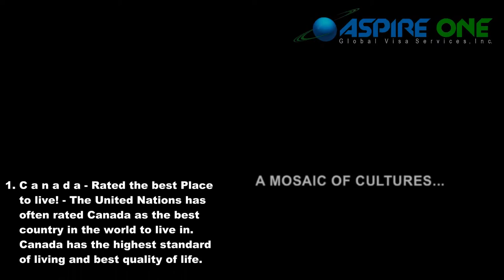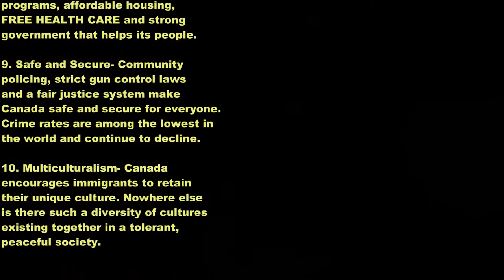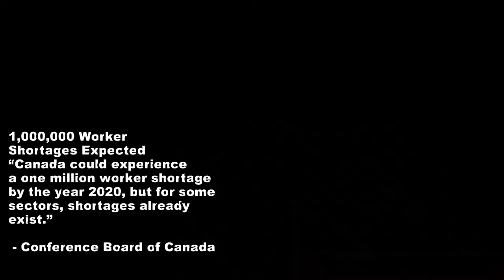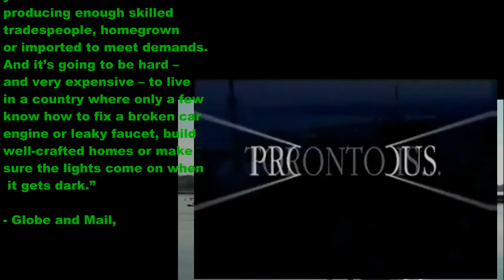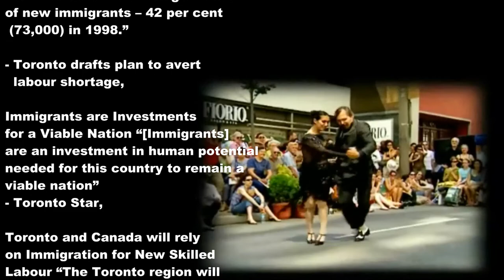Canada Aspire One.mp4